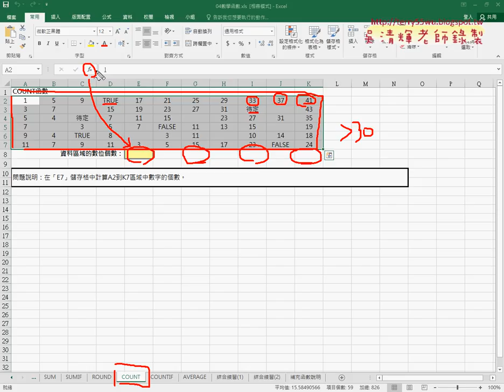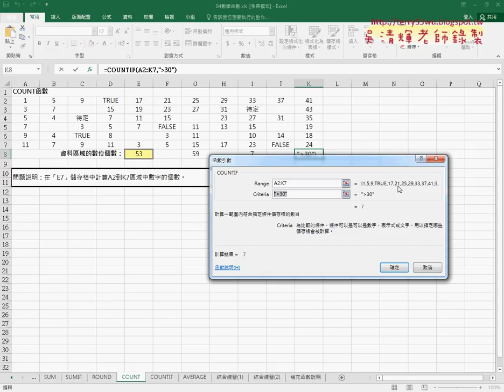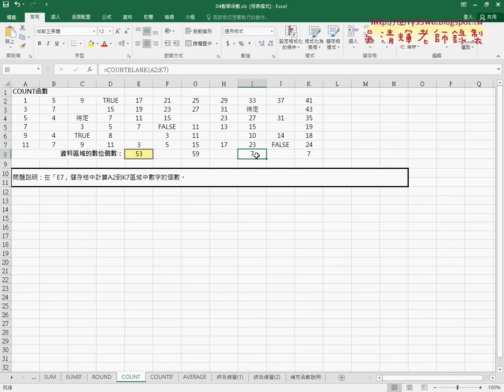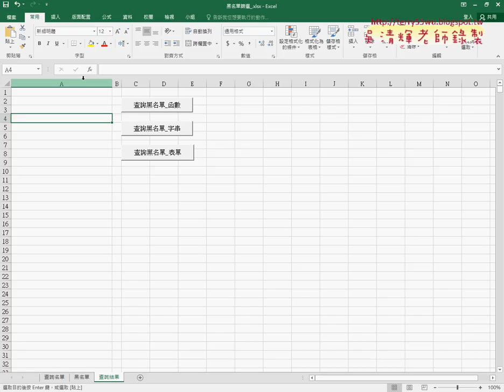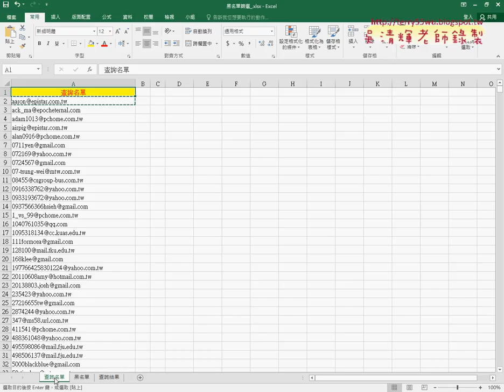02 COUNT相關函數與黑名單篩選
元智基礎程式設計Excel and VBA11(SUMIF教師研習時數複習&COUNT相關函數與黑名單篩選&定義名稱與錄製巨集)

上課內容：
01_SUMIF教師研習時數複習
02_COUNT相關函數與黑名單篩選
03_定義名稱與錄製巨集

課程理念：
1.以循序漸進的方式, 透過詳細的說明和實用的50個Excel VBA範例,

2.進而解說EXCEL與資料庫的結合，甚至將EXCEL當成資料庫來使用，

3.將結合GOOGLE雲端試算表，教您如何將EXCEL函數雲端化與網路化。

上課用書：
Excel VBA一點都不難：一鍵搞定所有報表
作者： Excel Home
出版社：博碩
出版日期：2013/06/26
定價：380元

吳老師  106/12/12